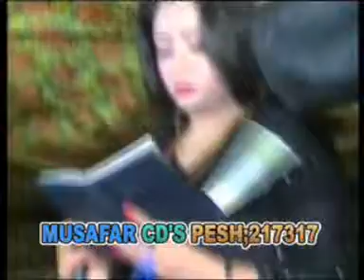Da Che Intizar Shawe De - Shabnum